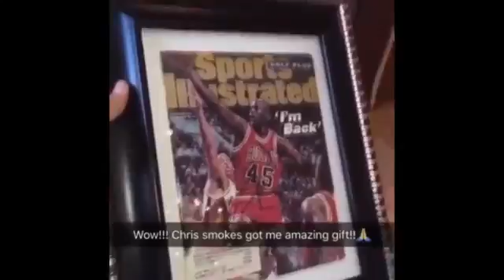Dj Khaled goes crazy on the snap chat new 2017